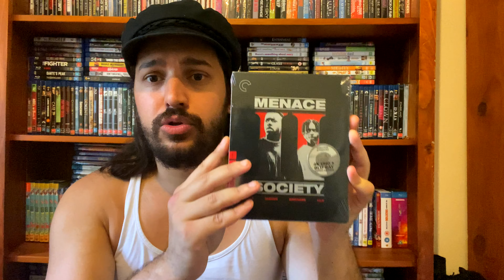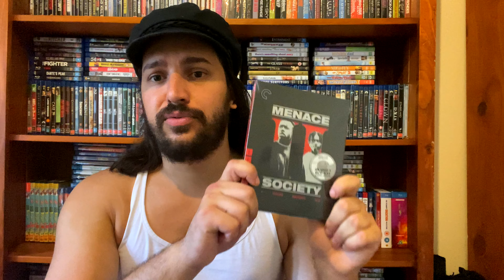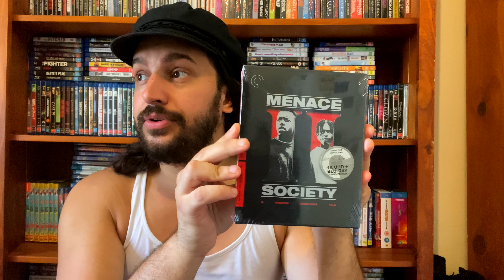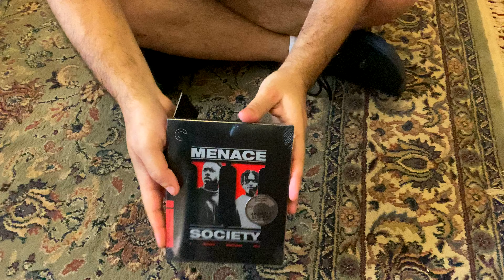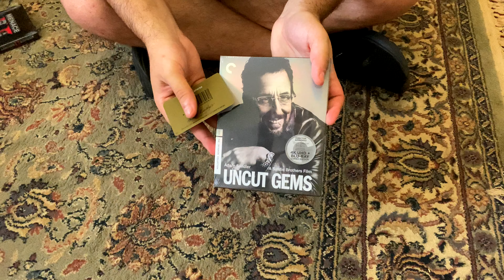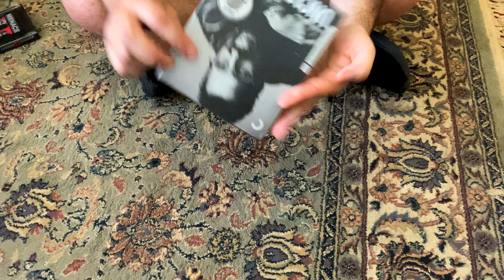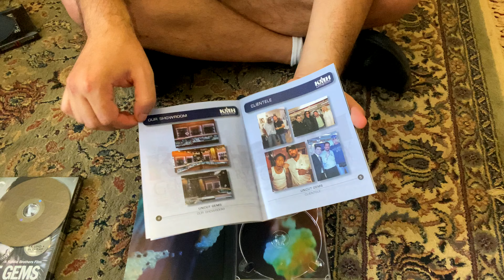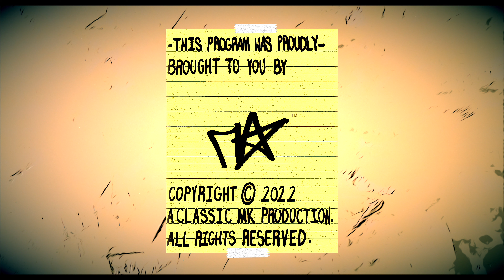The Criterion Collection: 4K Ultra HD Unboxing of Menace II Society & Uncut Gems!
Reviewing and unboxing the one of a kind newly remastered editions of Menace II Society by the Hughes brothers & Uncut Gems by the Safdie brothers. Two great titles, two great transfers on 4K Ultra HD along with two more releases by The Criterion Collection to add into my collection.

Menace II Society: A dark and gritty look into the African-American lifestyle of two adolescent youths in LA.

Uncut Gems: A head-on introduction into the life of a shady New York diamond dealer.

P.s: A VERY WARM & BELATED HAPPY NEW YEAR TO ALL MY SUBSCRIBERS, NEW AND OLD AND MAY GOD BLESS EACH AND EVERYONE OF YOU, FOR MANY YEARS TO COME, LOVE MIKE*STAR.